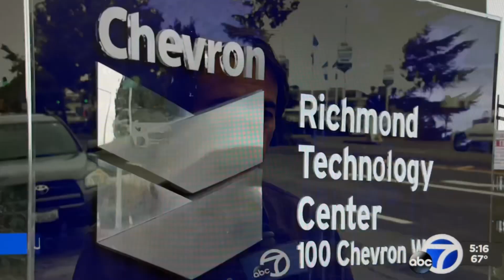Clean future ABC7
🎥As I said in this recent ABC Channel 7 news story, the transition to cleaner energy is already happening in Contra Costa County.

We need to move to afossil fuel-free future as fast as possible! 🌎